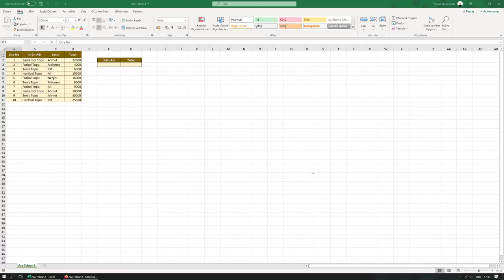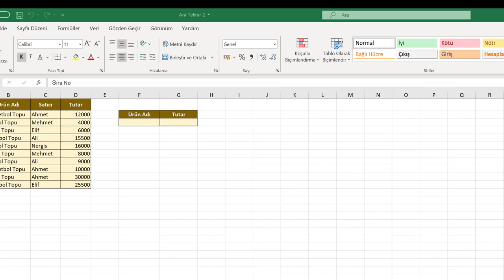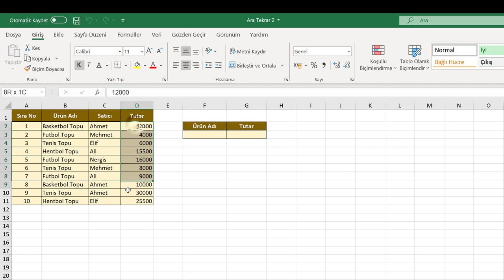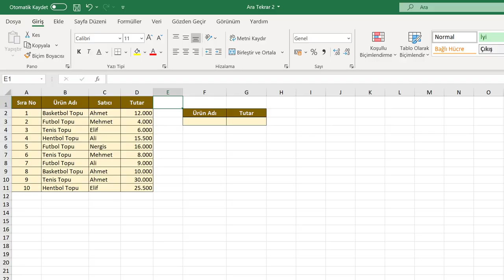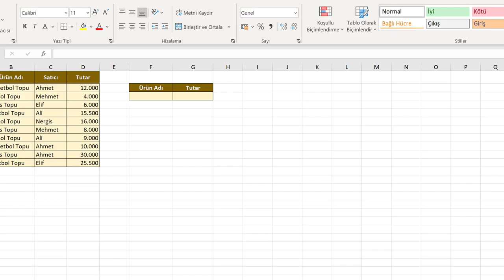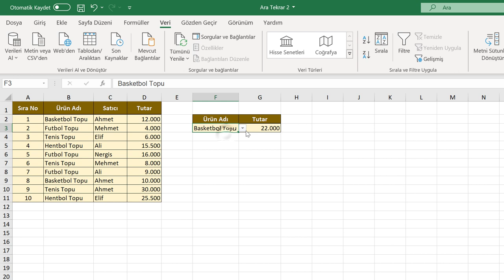Ara Tekrar 2 (Orta Düzey Excel Dersleri #10)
Ara Tekrar 2